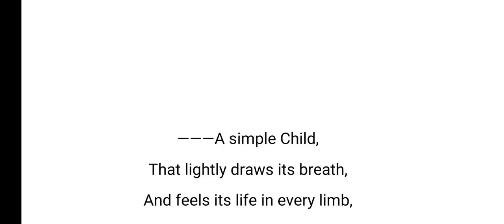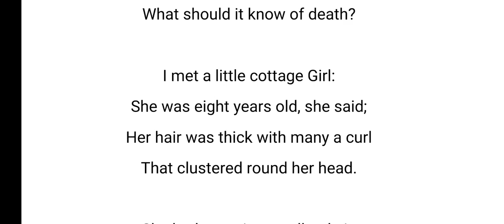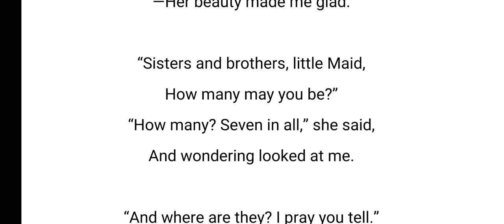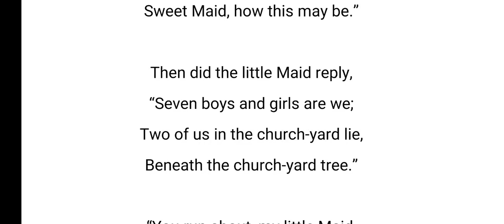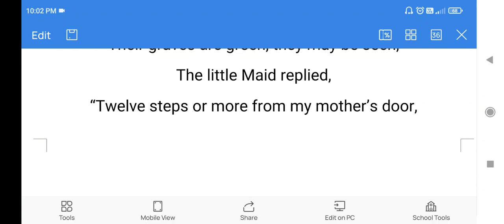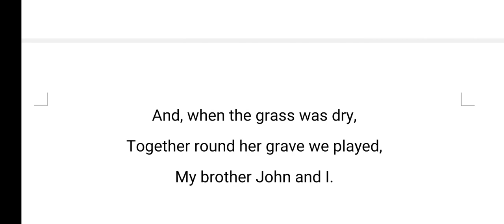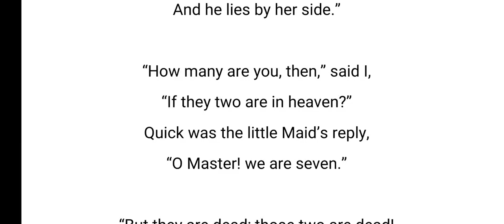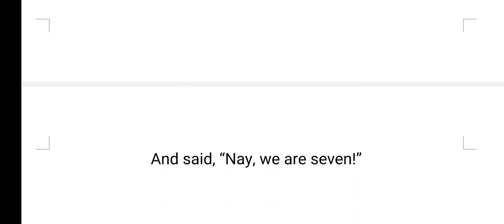We are Seven by William Wordsworth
this is an explanation of We are Seven by William Wordsworth.